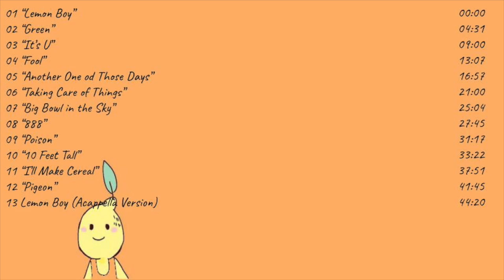Lemon Boy Full Album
Video made by-Rikkas.Aki.Tsuki X Ghost Girl💜